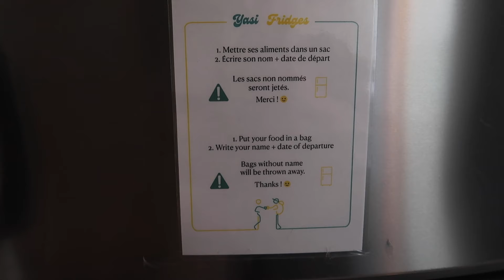Le problème avec la danse jazz en France | Lyon journal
C'est quoi le problème avec la danse jazz en France ?
On part à Lyon voir le festival de danse jazz organisée par la Cie Fleur Bleue et on en profite pour découvrir Lyon 🌻
Trop hâte de vous lire sur le jazz, on trouve une solution tous ensemble ?

Pour les sources et références historiques, les noms cités, tout est dans ce doc dans l'ordre chronologique (ça rentrait pas en description)

La vidéo du groupe amateur de l'école PLPB.

Toutes les vidéos du festival de jazz m'ont été confiée par les compagnies directement et utilisées avec leurs autorisations.

Passionnée par le spectacle vivant et notamment la danse et le cirque j'ai eu envie de partager l'univers dans lequel j'évolue, de le faire découvrir et de pouvoir y réfléchir ensemble.

Si vous êtes curieux de voir ces découvertes, vous pouvez vous abonner à la chaîne et activer les notifications en cliquant sur la 🔔 Merci d'avance pour vos commentaires, retours et propositions d'idées pour faire évoluer ce projet.
Merci à la Gaelle et Zoé pour l'invitation, à Jeanne pour m'avoir motivée, et à vous d'être là !
Belle journée 🌻